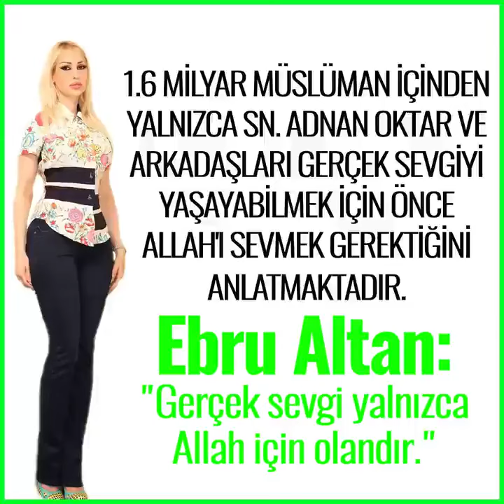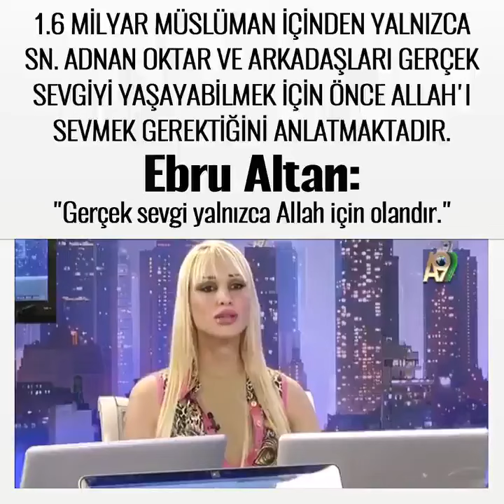"GERÇEK SEVGİ YALNIZCA ALLAH İÇİN OLANDIR." - EBRU ALTAN